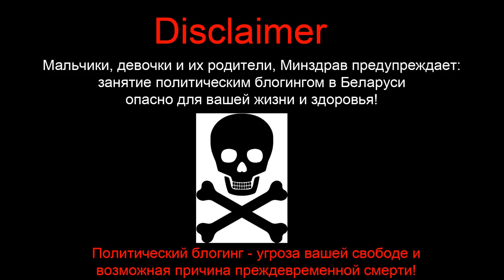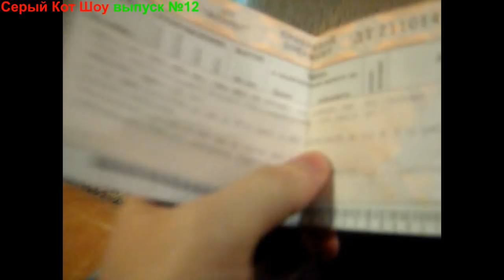Вакханалия, День Воли на Якуба Коласа - Серый Кот Шоу №12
День Воли на площади Якуба Коласа или как я провел 25-е марта в Минске. Беспредел, ОМОН разгоняет праздничное шествие Николая Статкевича 25-го марта 2018-го года.
Понравилось видео - окажи посильную помощь каналу:
                1JGTzAY2CirsrrjjGogKReejotGfbNfpWA
DOGE - DL1BYNfptu8AhPkZ3CMzxMCkvNSG6TNDSN
XRP (Ripple) - rfqXe2DShTNfcRtKZrYifkdHNnRRq4FJV2
WebMoney:
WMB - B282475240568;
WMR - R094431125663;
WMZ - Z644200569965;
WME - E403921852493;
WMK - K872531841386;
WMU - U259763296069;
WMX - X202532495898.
Payeer - P9500902